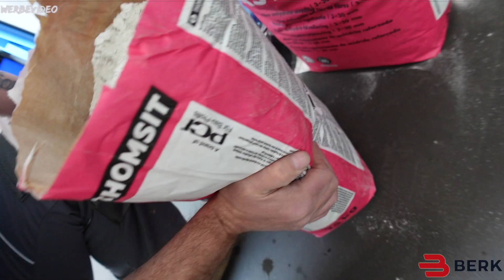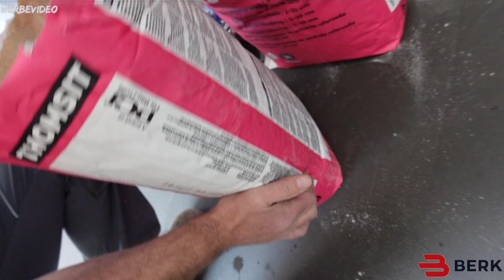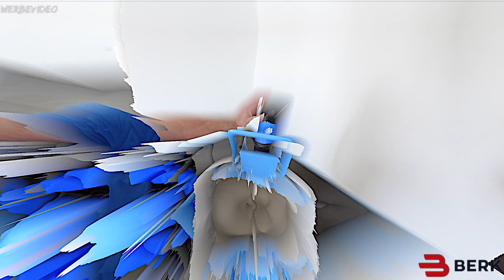Mischstation im Test! Boden kinderleicht ausgleichen / nivellieren!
Ziel des Videos:
Heute möchte Ich euch eine Mischstation vorstellen und gleichzeitig den Boden den wir mit Spannplatte belegt hatten, ausgleichen damit später
Vinyl geklebt werden kann.

Das sind die Maschinen

Würde Ich sie nur für Ausgleichsmasse gebrauchen, wäre Model Clever wahrscheinlich mein Favorit.
Da es sich bei mir ehr um kleiner Fläche handelt, das heißt 60m2 Wohnungen, würde mir Model Clever reichen denn dort passen 4 Säcke rein und das ist schon ne Hausnummer für diese Größe.
Aber ich muss in Zukunft auch viel Beton anmischen und da kommt dann Model Gigant ins Spiel.
Ein Wort für die Maschine = POWER.

Grundierung.             Thomsit R790
Ausgleichsmasse.   Thomsit AS2

Hier ist mein Werkzeug

Rakel mit Zahnung